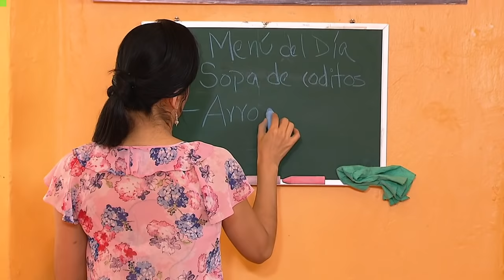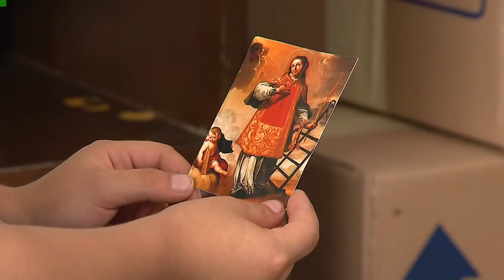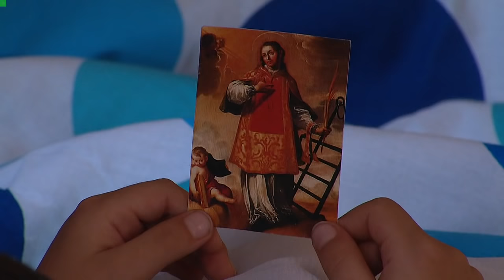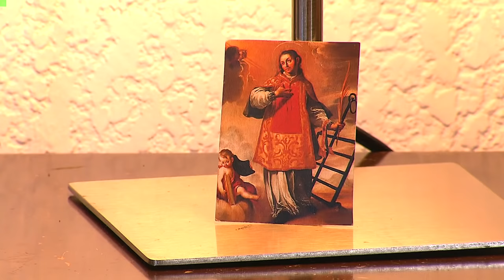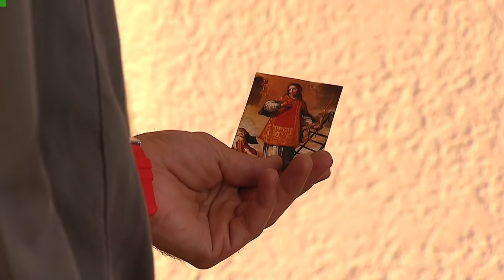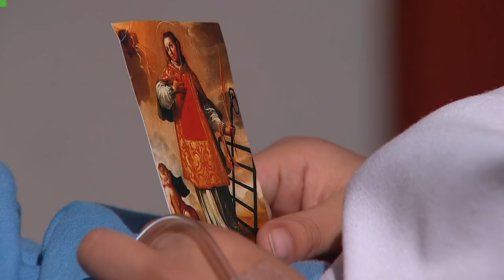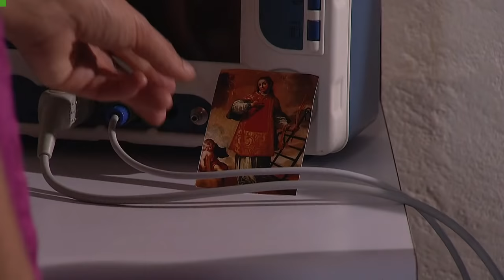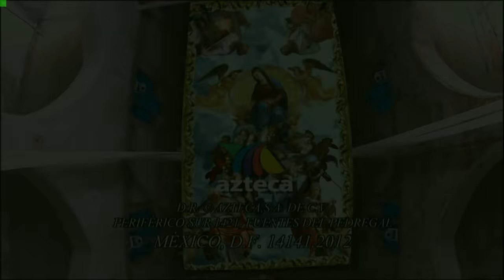A cada Quien Su Santo - Fuego Lento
Después de que su familia muere en un accidente los familiares de Lorenzo pelean por su custodia.